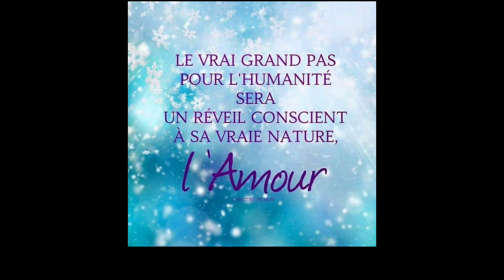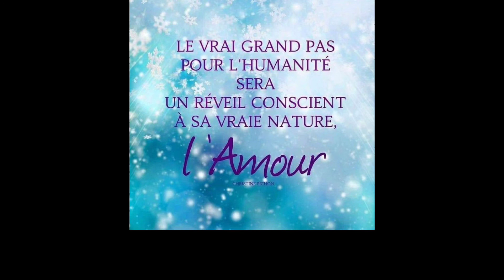"Paris entends-tu(...) ?: un appel à la reconquête de notre liberté"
Ces mots issus du chant des partisans résonne en moi comme un appel à reconquérir notre liberté. Ils m'ont inspiré le texte que vous allez découvrir.
Recevez ces mots que je vois offre avec simplicité et humilité.
Valérie

Le partage de cette vidéo est autorisée avec les mentions de mon nom Valérie Guitier et de ma page Facebook Anavah.
Vous pouvez également me suivre sur mes pages Instagram et Tik Tok anavah_val.